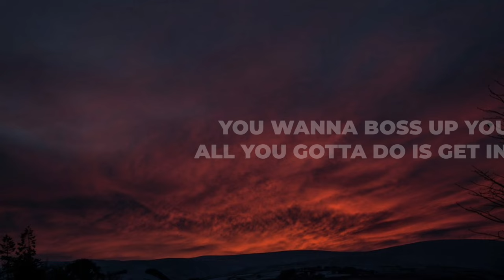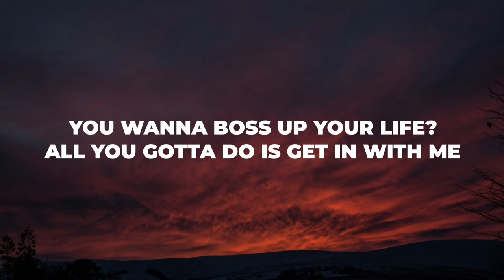BossMan DLow- Get In With Me (Lyrics) “bae these off whites”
Popular tiktok freestyle that recently went viral. BossMan DLow made an official audio for Get in with Me